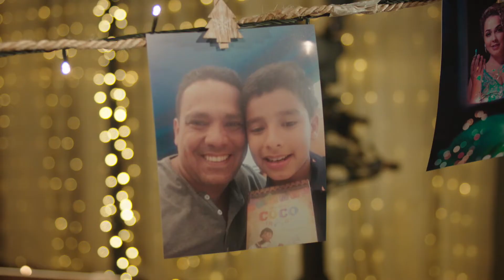Ecuavisa Navidad Promo 1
Director: J Carlos Cedeño.
D.P: Rodolfo Beer
Color by: J.C. Cedeño